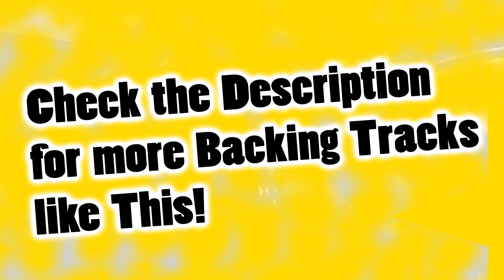80s Hard Rock Backing Track 85 BPM Drumless with Click | Yngwie Malmsteen Whitesnale Dream Theater